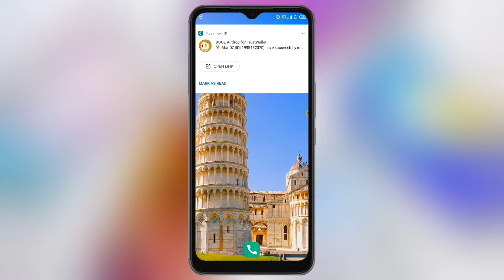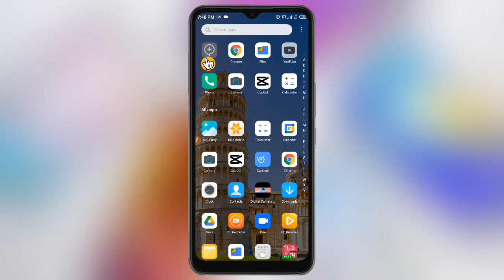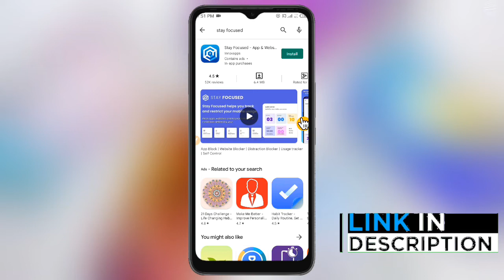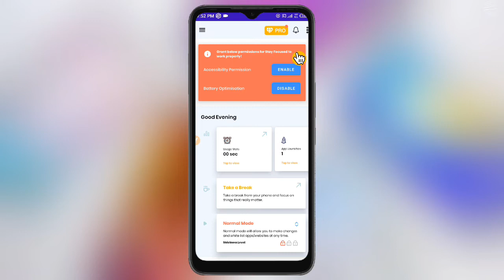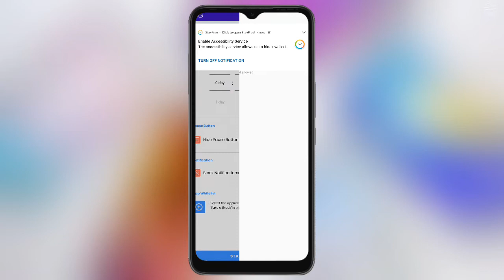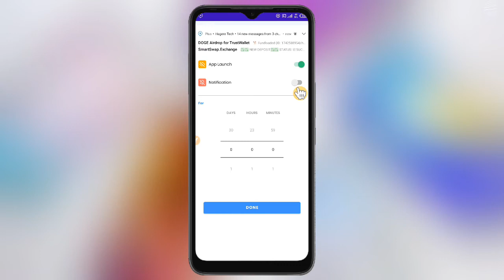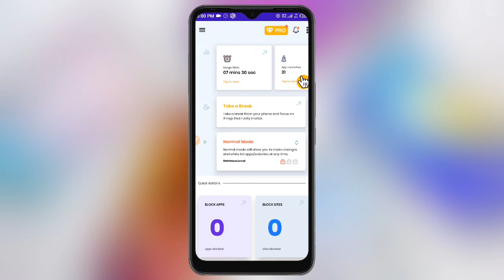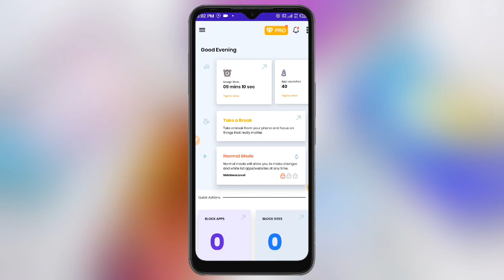How to use Focus mode on our android easly|Focus app|የሚረብሹንን አፖች ለመዝጋት|የምንጊዜም ምርጥ አፕሊኬሽን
ከዚህ በፊት በቻናሉ ላይ የተለቀቁ ቪዲዮዎች/Best video from this channel.

Focus app
Focus app for android
የአመቱ ምርጥ አፕሊኬሽን
የምንጊዜም ምርጥ አፕሊኬሽን
ethiopia
ስልካችሁ ላይ ማስታወቂያ ላስቸገራችሁ ማስቆሚያ ምርጥ አፕ
አንድ ስራ ብቻ ለመስራት
በስልክ አንድ ስራ ብቻ ለመስራት
Close Distracting apps
የሚረብሹንን አፖች ለመዝጋት
አዲስ አፕ
ethiopian news
ስራ ፈጠራ
ስራ በአግባቡ ለመስራት